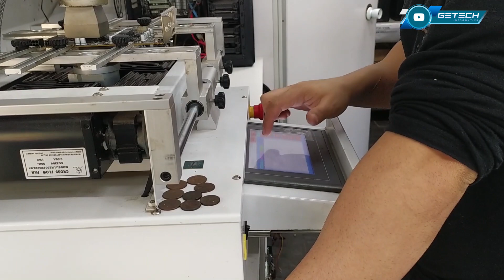TÉCNICO RENATO LIGOU A PLACA DE VÍDEO COM ELA ABERTA, ADIVINHA O QUE ACONTECEU? O RUSSOMANNO SABE...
Nos sigam no Instagram:
@getechinf - Goiânia-GO
@getechinf2 - Goiânia-GO
@getechinf.sp - São Paulo-SP
@getechinf.df - Brasília-DF

Reparamos:
Computadores de mesa (desktop), notebook, netbook, ultrabook, placa mãe de desktop (também troca de socket de processador Intel), all in one, servidor, macbook pro e air, imac, placa de vídeo, vídeo game, monitor e recuperação de dados.